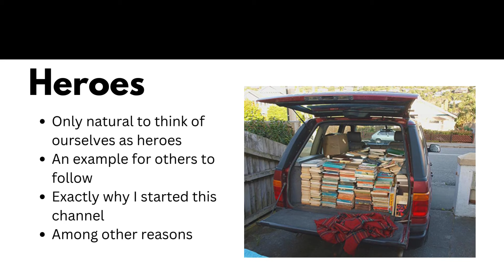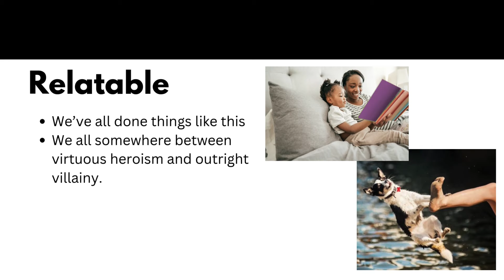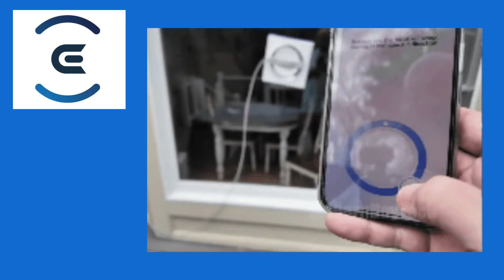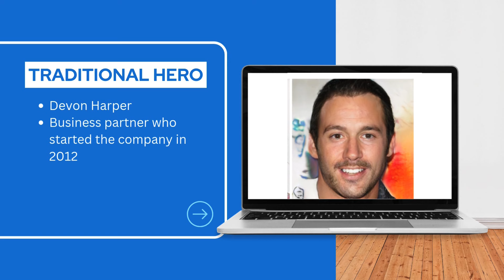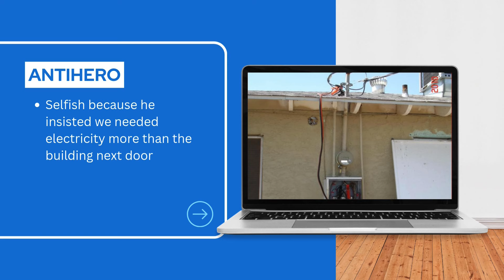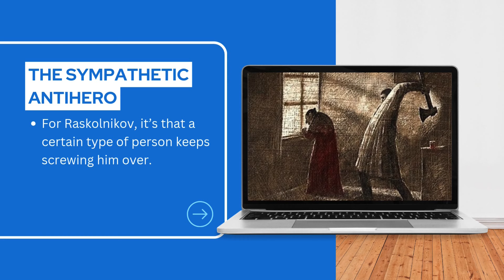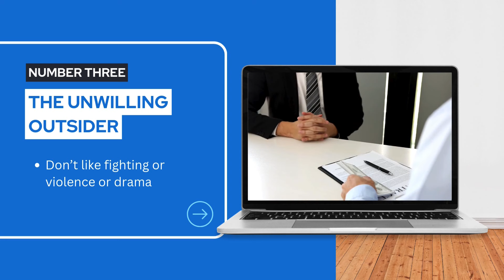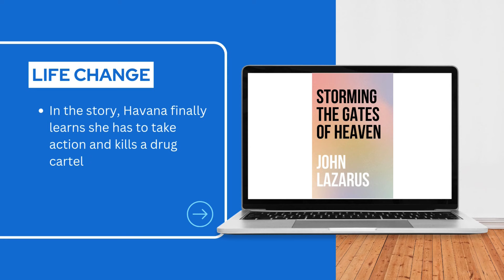How to Write Antiheroes (The Flawed Losers Much Like Ourselves)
Unlike traditional heroes like Superman or Travis Bickle, antiheroes are closer to the people we know in real life. They make mistakes, they're selfish, they get revenge in petty ways, like leaving an upper decker in restaurants that offer poor service.

When you write an antihero, you should try to write one of these three types: the sympathetic antihero, someone like Wolverine, who's violent because of his trauma, because everyone thinks that mutants are really gross, the self-interested rogue, someone like Han Solo, who's just in it to get laid, and the unwilling participant, someone like Rincewind, who you've trapped in your narrative and won't let leave.

As always, please like and subscribe to the channel to get weekly updates of writing advice and writing tips and get yourself on the way to earning a steady passive income.

00:00 - Introduction
01:07 - Title Sequence
01:18 - Product Placement
02:03 - What is an antihero?
02:18 - Traditional Heroes
02:50 - Antihero
03:50 - The Sympathetic Antihero
04:36 - The Self-Interested Rogue
05:21 - The Unwilling Outsider
06:21 - Outro

Learn more about John Lazarus